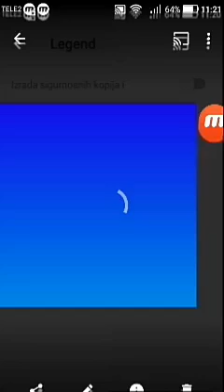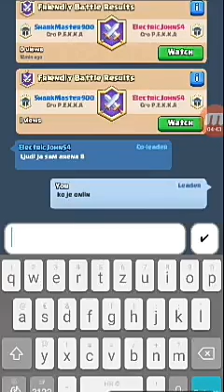Clash Royale #7 klan i borbe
Ljudi obavezno se joinajte u moj klan piše se ovako: Cro P.E.K.K.A